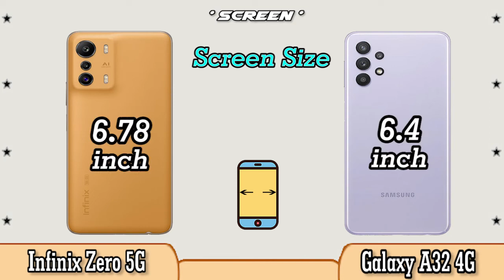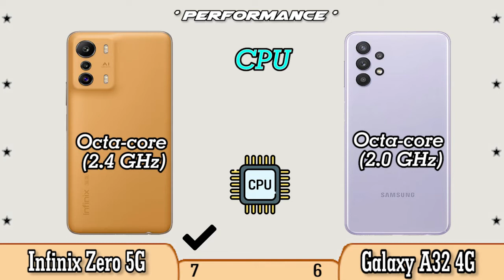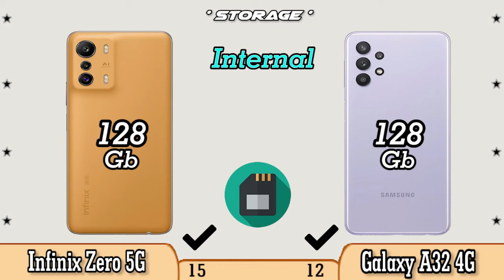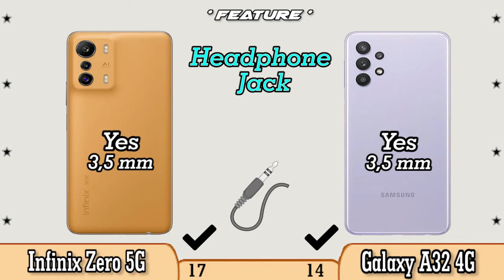Infinix Zero 5G vs Samsung Galaxy A32 4G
If you are curious about the specifications between the Infinix Zero 5G vs Samsung Galaxy A32 4G cellphone, you can watch this video to the end.

Infinix Zero 5G vs Samsung Galaxy A32 4G Specifications
Infinix Zero 5G vs Samsung Galaxy A32 4G Comparison